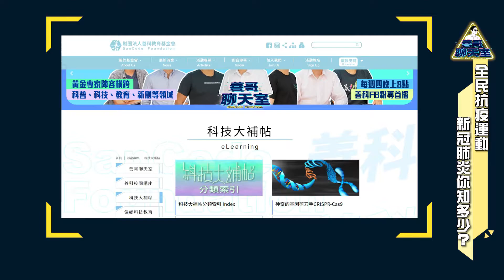【COVID-19 #01】全民抗疫運動 新冠肺炎你知多少？｜善哥聊天室 EP.06 [FULL]｜20210512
✦本片非最新錄製之集數，原為直播影片，畫面與聲音品質不是最佳呈現，敬請見諒。

2020年，全球都受到COVID-19（新冠肺炎）的肆虐，不僅經濟停擺，許多國家更面臨醫療的困境，時過一年，你對這個可怕的疾病夠了解了嗎？現在許多國家都開始施打疫苗，究竟疫苗真的有效嗎？今天，就帶大家回顧一下，也了解一下什麼是COVID-19。

善科教育基金會與科學月刊合作的科技大補帖，關於COVID-19系列文章可參考下列網址。

歡迎各位朋友按讚並踴躍的分享出去，也請大家訂閱我們的頻道，有什麼想法的話，底下留言讓我們知道，想聽什麼主題，也可以跟我們說，如果邀請得到適合的來賓，我們就會著手規劃。

00:00 片頭
00:11 開場
02:23 何謂「新冠肺炎」？
03:47 冠狀病毒的來源
05:25 COVID–19 VS. MERS VS. SARS的差異
07:11 針對病毒性疾病的最佳解決方案
08:32 新冠疫苗的研發方向
09:42 何謂「DNA疫苗」？
10:28 接種疫苗後產生的抗體有效期嗎？
11:31 流感疫苗VS.新冠疫苗的差異
13:06 何謂「無症狀感染」？
14:57 採檢體能百分之百確診新冠肺炎？
16:45 台灣有大量普篩的能力嗎？
17:53 新冠肺炎傳染率與溫度的關聯性
19:11 何謂「佛系防疫」理論？
23:07 消毒水濃度越高越有效？
24:23 最適合手部的消毒水是酒精？
25:34 台灣有生產篩檢試劑嗎？
26:59 結語

➤本集節目資訊
主題：全民抗疫運動，新冠肺炎你知多少？
首播時間：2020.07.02 星期四 20:00
主持人：張善政（善科教育基金會董事長）
來賓：林翰佐（《科學月刊》總編輯）

銀行：台北富邦(012)建國分行
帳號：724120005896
戶名：財團法人善科教育基金會